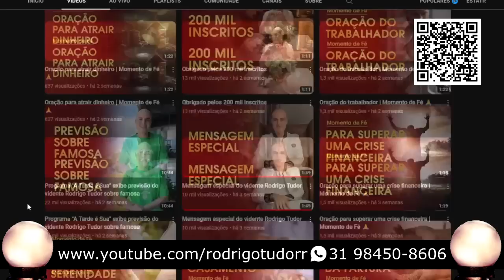Lene Sensitiva revela: vai morrer ator da Globo, Luan Santana, saúde do Emílio Surita, Carla Dias +